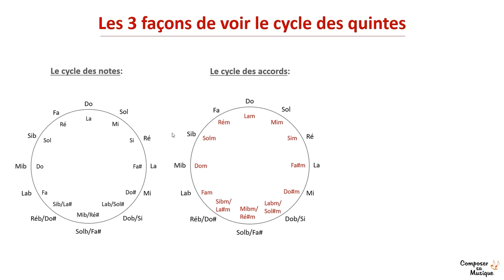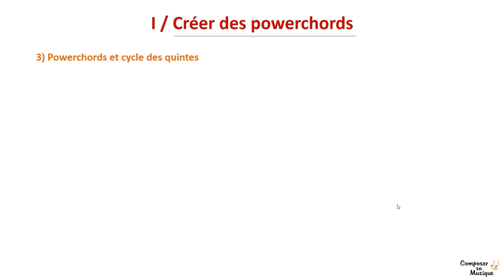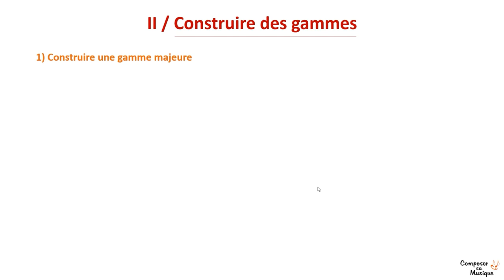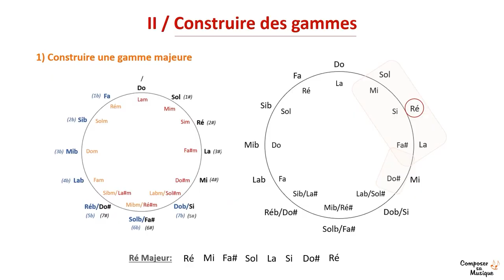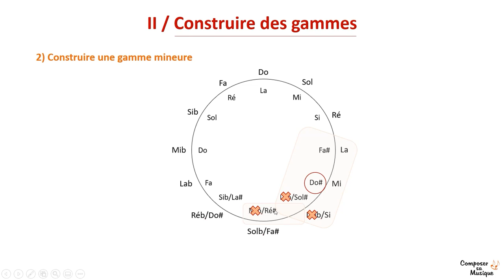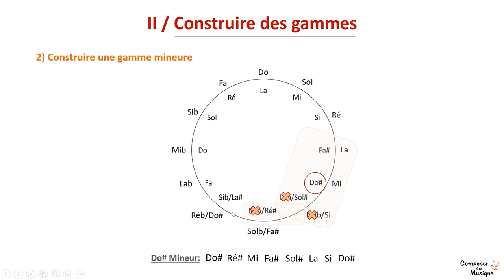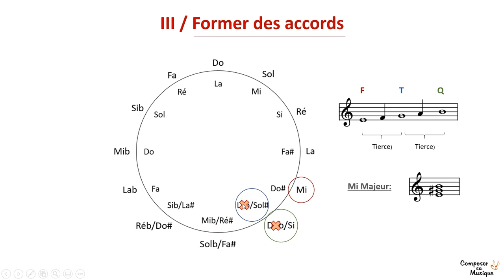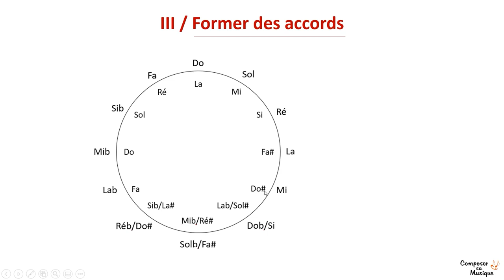CYCLE DES QUINTES, le guide ultime (2/4): Construire ACCORDS et GAMMES avec le cycle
►🎬 Créer des gammes et des accords grâce au cycle des quintes